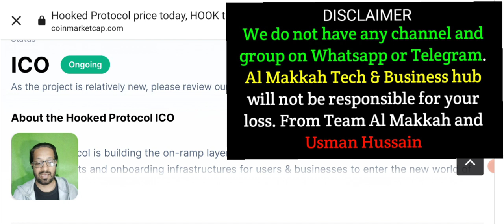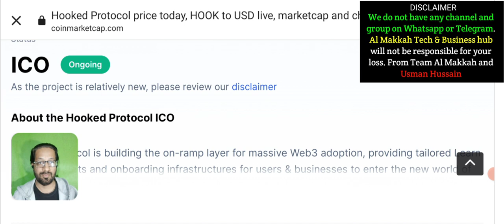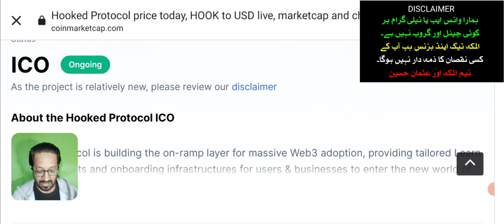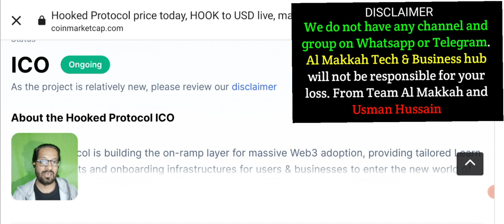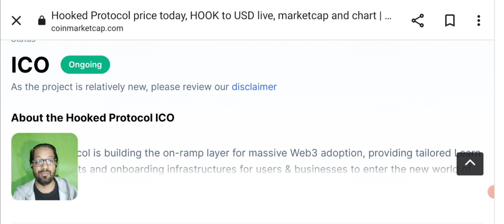Earn From Binance New listing coin without any Loss (Hooked Protocol)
Today I'll share best Formula and Trick to Earn from New listing coin Without any LOSS.
As Binance is going to launch new listing coin in Launchpad the crypto name is Hooked Protocol (HOOK)
How you can earn from this new listed coin ? Without any loss ?

We share with you LATEST crypto Market news. As our viewers ask us to Do BTC ANALYSIS and give trading signals of CRYPTO we provide you with daily Price Prediction, support and resistance and NEWS of different cryptocurrencies.

🔴 Table of contents:

00:00 : intro
01:53 : new listing coin buying strategy
03:20 : binance new coin launch
06:45 : binance launchpad HOOKED PROTOCOL
08:40 : Outro

🔴🔴🔴Popular Uploads 🔴🔴🔴

_____________________________/SOCIAL LINKS\___________________________________